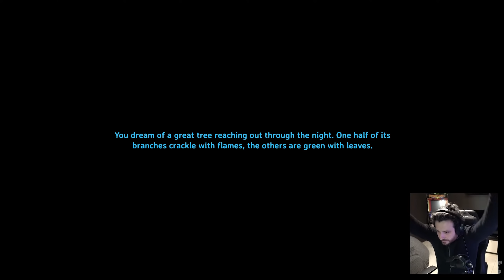VALHEIM #27 - Il teleport che non funziona